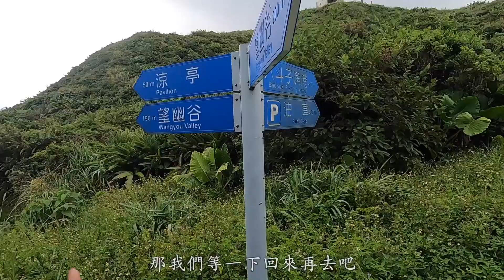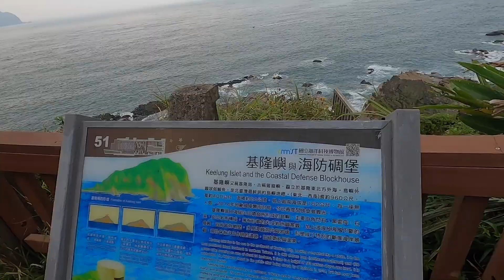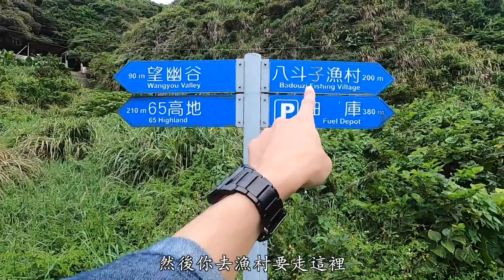前進北海岸，基隆忘憂谷可以忘去煩惱嗎？！| Fun Life_蟲 [Vlog]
十月份時跑到了基隆忘憂谷放鬆身心
拖了一段時間終於上片啦
趕快趕快來看哦

歡迎來到Fun Life＿蟲

頻道主要分享旅遊VLOG，生活玩樂等主題